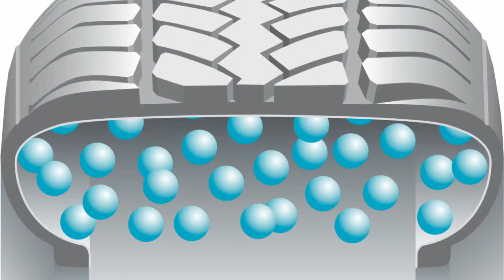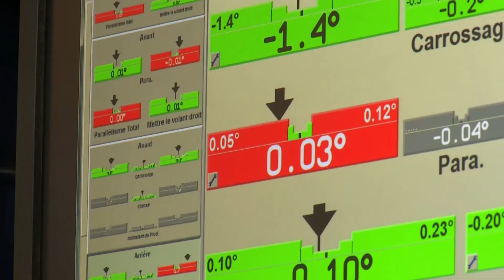Chronique Pneu: Gt Radial Touring A/S | Hankook KINERGY | Bfg Advantage | Virage Auto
Daniel et Jean-Guy nous parlent des pneus!

- Gt Radial Champiro Touring A/S
- GT Radial Champiro UHP AS
- Hankook Ventus V12
- Hankook KINERGY
- BFGoodrich ADVANTAGE T/A SPORT
- Pression, balancement et rotation

Animation
Daniel Boudreault

Chroniqueurs
Jacques Bienvenue
Marc Bouchard
Mathieu Thomassin

Réalisation
Sébastien Girard